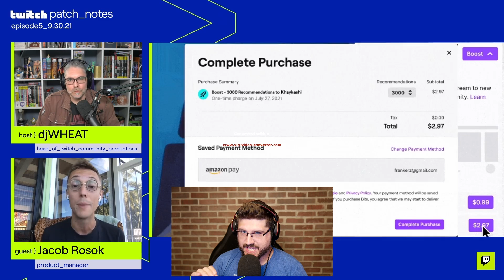Twitch is testing WHAT feature?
0:01 Intro and some comments
1:51 Why were people excited about this feature?
2:11 How large of a sample set was really acquired?
2:53 Why is promotion on everyone's mind?
4:17 I realize what probably drove this innovation for Twitch.
5:56 Twitch's unique issue regarding growth
7:08 Will streamer's get a portion of the promotion money?
8:11 Final Thoughts